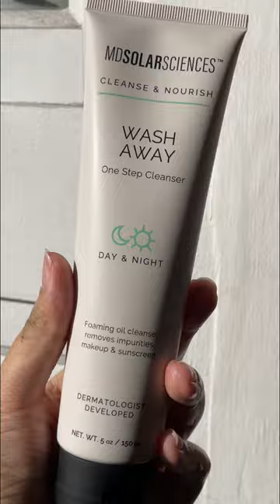best skincare of 2022: cleansers edition